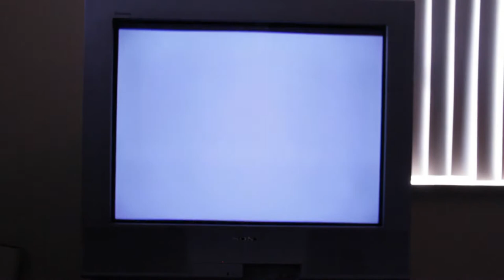Lets Play: Halo Original Xbox Test Footage - TechSalvage Sony TV Bonus Footage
In this lil extra, i just play halo on the xbox, showing off the glory of the Sony Trinitron. Witness Me!!!

Links

TechSalvage 03 Sony KV-27FS12 Trinitron 27" TV GOD review -

Hardware